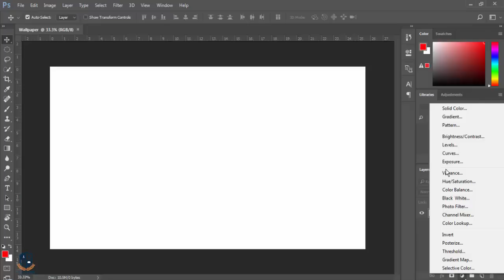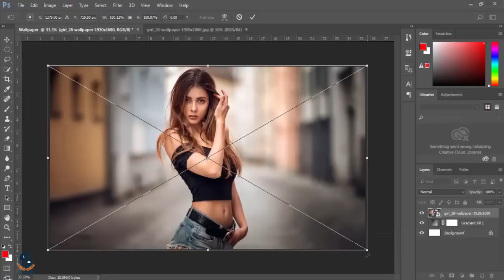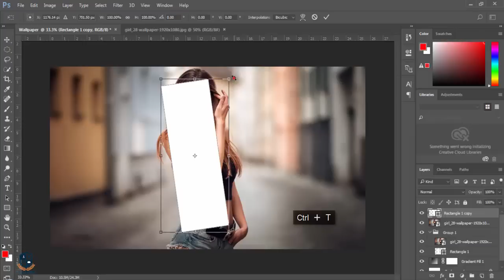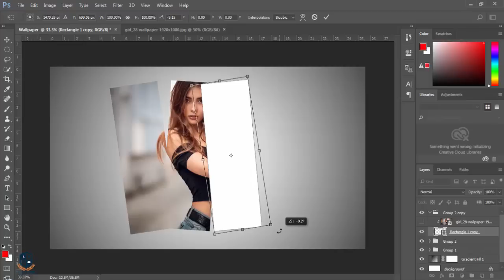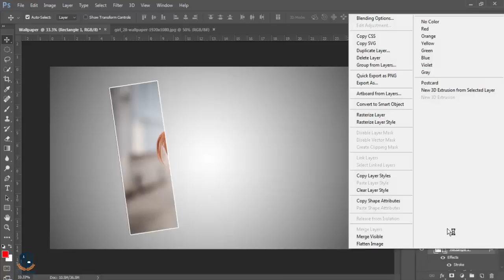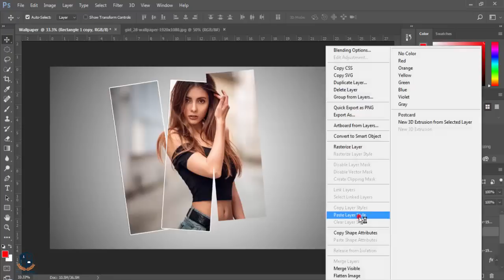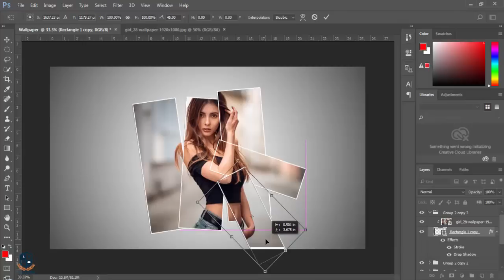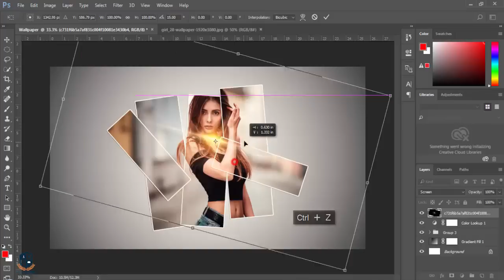Photoshop Tutorial: How to make photo collage | How To Create Vertical Panels collage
Photoshop Tutorial : How To Create Vertical Panels